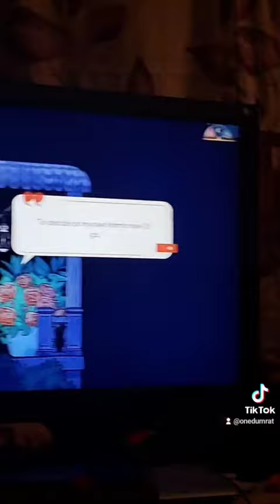Spiritfarer Farwell Pt. 1